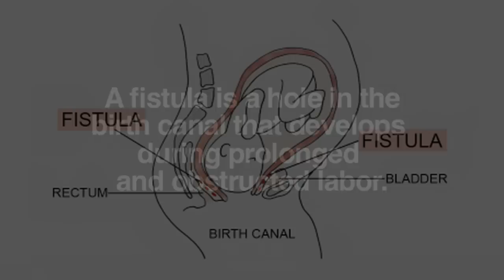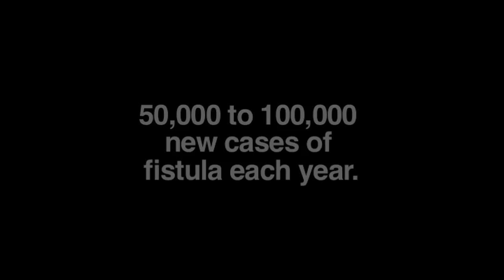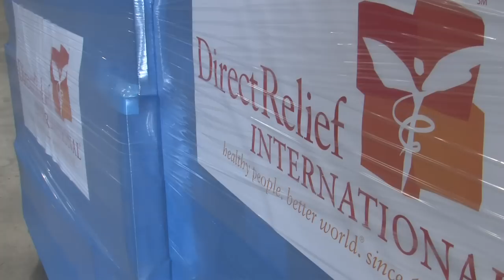Restoring Health & Hope: Obstetric Fistula Repair in Africa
Direct Relief Africa Program Officer Lindsey Pollaczek narrates this story of the women who suffer obstetric fistula and the relatively simple procedure that heals more than their physical wounds.